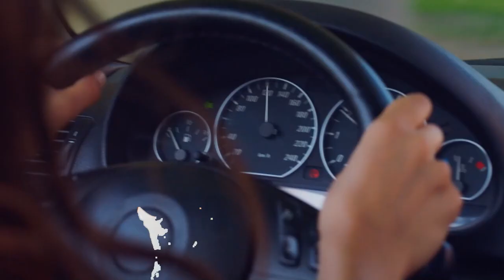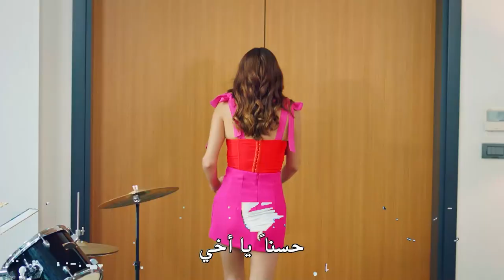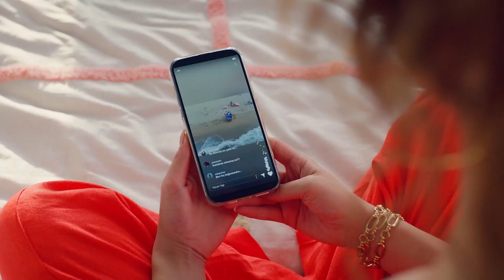أمسية ياز ومراد المليئة بالحب - مسلسل أغنية الصيف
الحب يفوز دائما - أمسية ياز ومراد المليئة بالحب

 تتعقد الأمور عندما تظهر حقيقة أن نيريمان هي والدة مراد. لا تريد نيريمان أن تقبل الفتاة كعروسة، تحاول أمينة لفهم ما يجري. سيكون شيئا واحدا بالنسبة لها للوصول إلى المتاعب باستخدام طريقتها الخاصة لتخفيف التوتر في البيئة. مراد محاصر بالفعل بين حبه ووالدته. بينما كان يحاول حل هذا الموقف ، لم يقف كمال مكتوفي الأيدي ، فقد خطط لمفاجأة من شأنها أن تثير إعجاب ياز وتهدئها. بالطبع هذه الخطة تجعل ياز التي تحاول كسب قلب مراد تنسى وعدها وتضع مراد في موقف صعب. تعتقد ياز التي تشعر ذهنها بالارتباك الشديد بسبب قرب كمال، أن مراد قد أظلمها. فبدأت عبارة "هذا الفتى في حبك" التي سمعتها من حولها تشغل ذهنها. عندما تحاول طلب حساب لهذا، فإن ما حدث له سيضع الجميع وخاصة نفسها في مأزق.                                                                                                                                                                يريد العشاق الأفلاطونيون دائما أن يكونوا أمام أعينهم، وأن يفعلوا شيئا جيدا لهم، وأن يجعلوا حياتهم أسهل على الشخص الذي يحبونه ليدركوا أنفسهم. ينتظرون حتى يُرى بصمت وهدوء ودون أن يفقدوا الأمل. لكن نهاية الصبر ليست الخلاص دائمًا. يصبحون طموحين ما لم يتم رؤيتهم ، ويصرخون ما لم يتم سماعهم ، ويبدأون في إلقاء أنفسهم ما لم يتم ملاحظتهم. تماما مثل ياز…

الممثلون: نيلسو برفين أكتاش، مصطفى ميرت كوتش، إيفكان جان، أويا باشار، يشيم جيرين بوز أوغلو، زهرة يلماز، دويغو كاراجا، سو شاناد ، مروة سيفين، عمر كيليتش وسيلين فاردارلي                                                                                                                                               شركة الإنتاج: فيلم باستيل
المنتج: ياشار إيرفول، إيفه إيرفول
المخرج: دوغا جان آنافرتا                                                                                                                                                                          تصنيف المسلسل: الكوميديا ​​الرومانسية

موقع الفوكس الرسمي مسلسل أغنية الصيف حساب الفيسبوك الرسمي لمسلسل أغنية الصيف